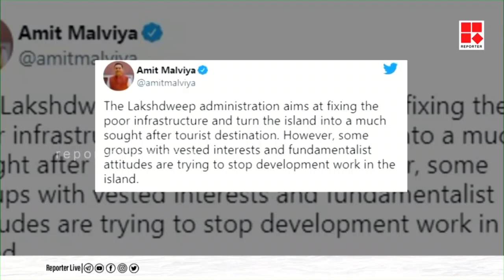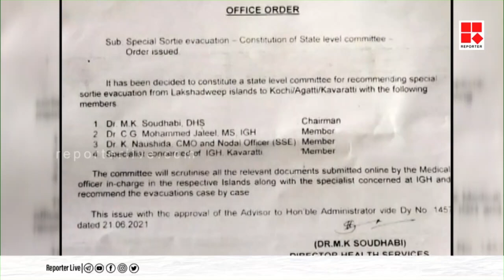ലക്ഷദ്വീപ് അഡ്മിനിസ്‌ട്രേറ്റര്‍ പ്രഫൂല്‍ പട്ടേലിന് പൂര്‍ണ പിന്തുണ നല്‍കി ബിജെപി കേന്ദ്ര നേതൃത്വം